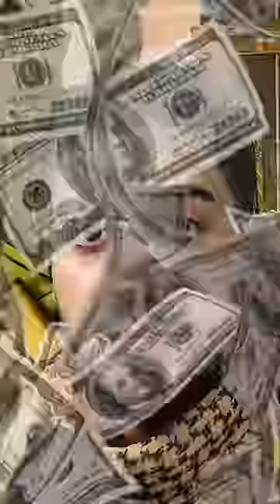The 1.6 Million Trap